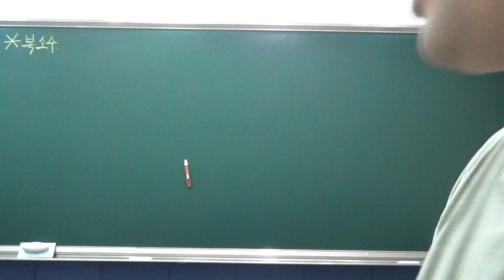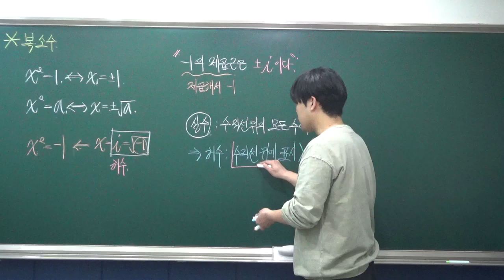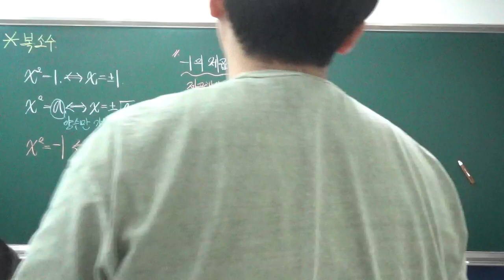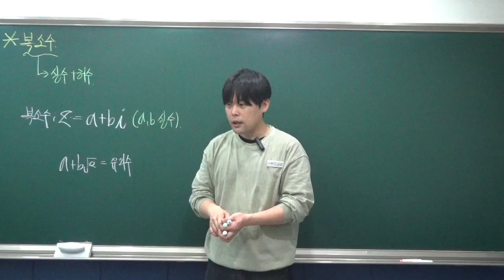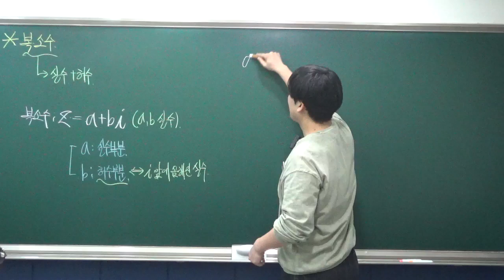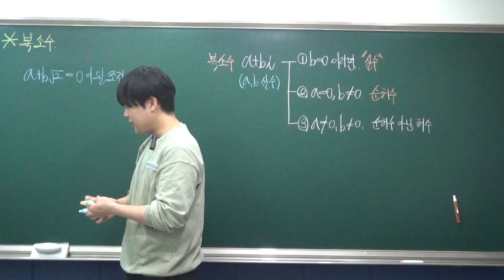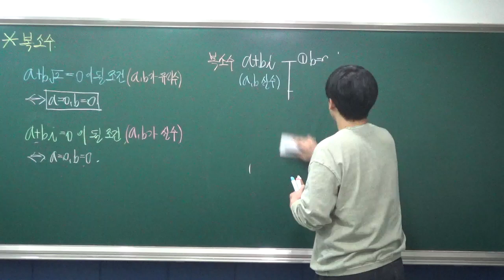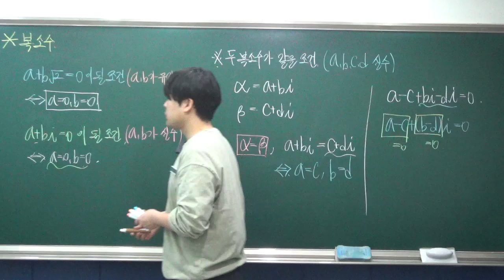[공통수학1입문특강] 복소수(1) 7월29일